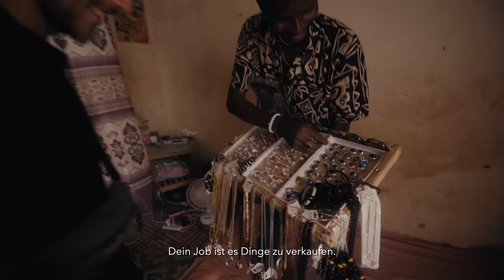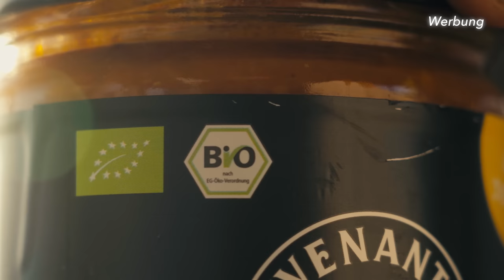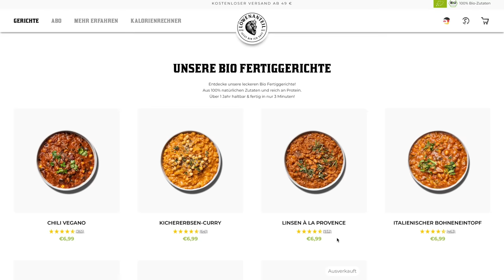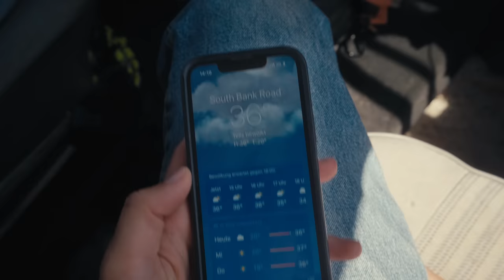Unsere ersten Begegnungen mit der Polizei (anders als erwartet) | Overlanding Gambia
Weiter geht's nach Gambia! Wir sind nun schon fünf Monate unterwegs und erfüllen uns den großen Traum der OVERLANDING AFRIKA Reise. Diese Woche machen wir einen Abstecher nach Gambia, dem kleinsten Land auf dem afrikanischen Festland. Wir werden herzlich von unserem neuen Freund Lameni empfangen und fühlen uns auf Anhieb pudelwohl in Gambia. Allerdings haben wir dort auch die ersten "richtigen" Begegnungen mit der Polizei - und ich sag mal so: sie waren anders als erwartet.

Spare im Rahmen der Veganuary-Aktion noch bis Ende Januar 5€ auf den Kauf eines unserer Koch e-Bücher. 9,90€ statt 14,90€!

Wir sind Zoë und Merlin. Zusammen mit unserer Hündin Lotta reisen wir in unserem feuerroten VW Bus (einem VW T3 Syncro) um die Welt. Unsere Reise soll uns nach Südafrika führen - einmal quer über den afrikanischen Kontinent - Overlanding Afrika! Unterwegs wollen wir Neues kennenlernen, unsere Komfortzone verlassen und das machen, was wir am besten können: Spannende Geschichten finden und sie in Bildern festhalten.

UNSER STROM BACK-UP VON JACKERY* (Werbung):
Solargenerator 500 + Solarpanel bei Amazon

UNSERE PRODUKTEMPFEHLUNGEN*:

UNSER AKKUMIXER*:

Wir freuen uns, wenn ihr uns auf unserer Reise begleitet! Bis nächsten Sonntag 😊

Zoë & Merlin